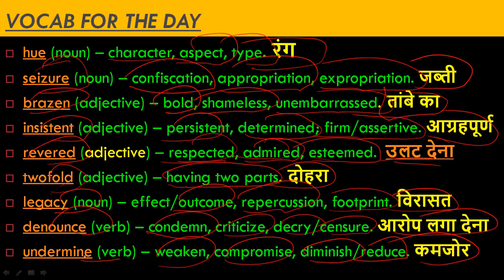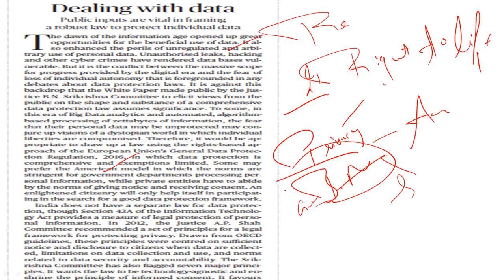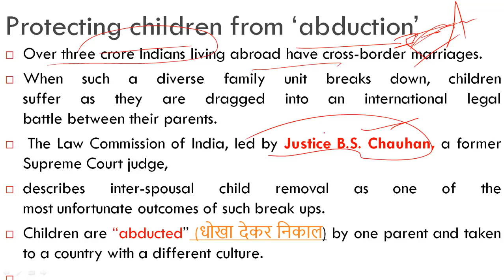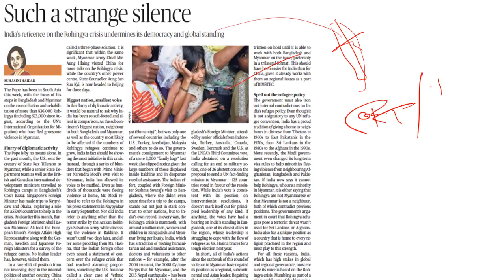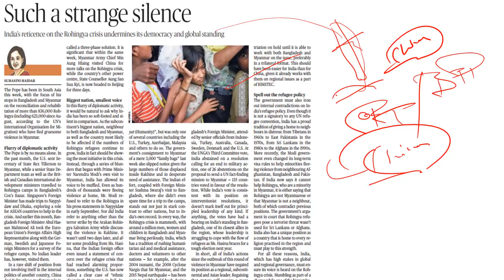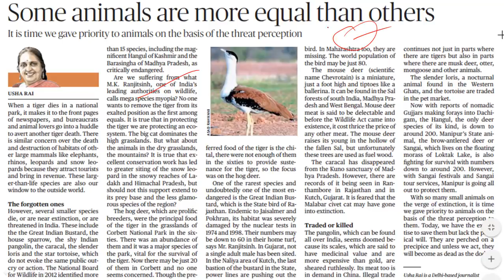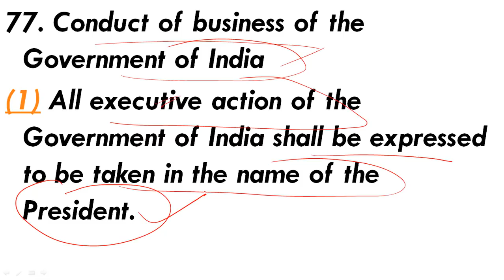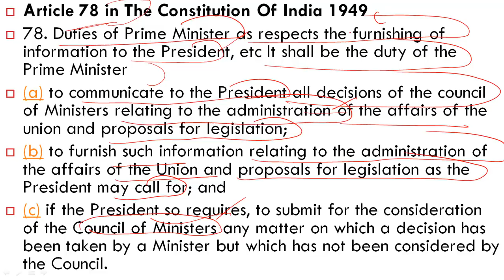THE HINDU EDITORIAL ANALYSIS 2 DEC 2017 (IAS,SSC,BANKING,PCS,CURRENT AFFAIRS)